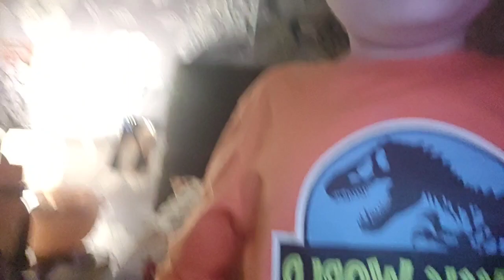jack's night mare